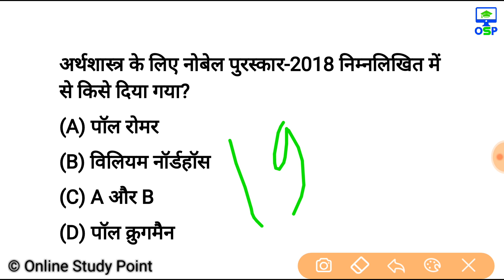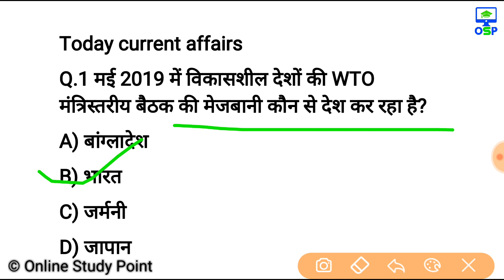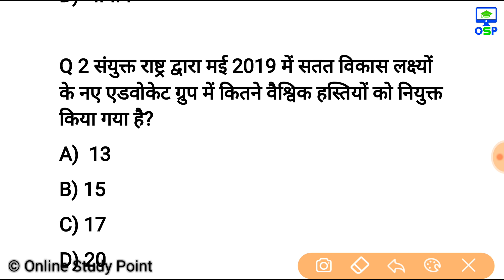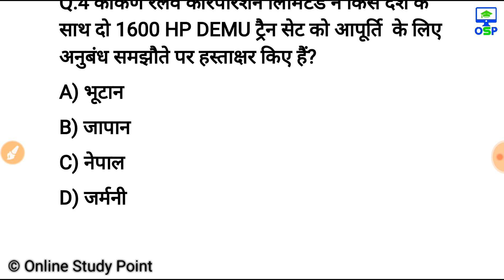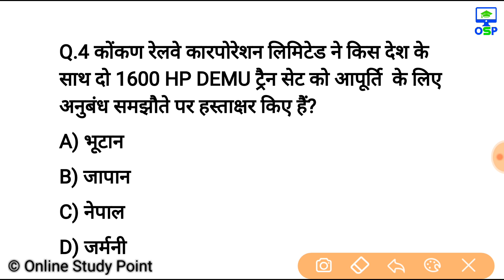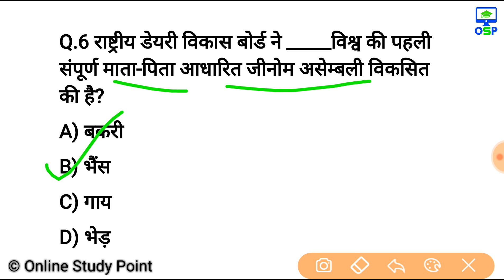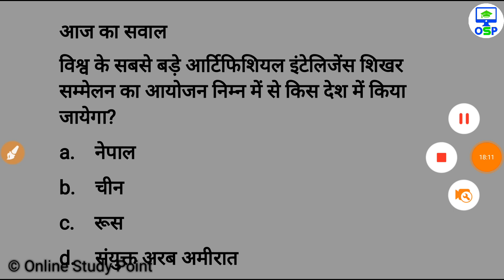May Current Affairs | 12 may Current affairs 2019| Current gk -UPSC, Railway, SSC, SBI, IBPS, Army